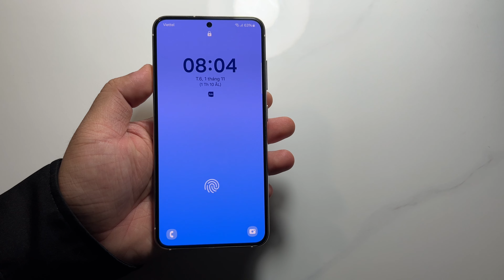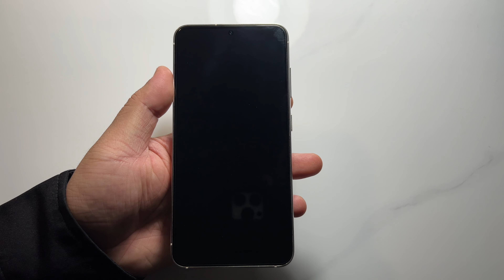Cách gỡ sim Samsung